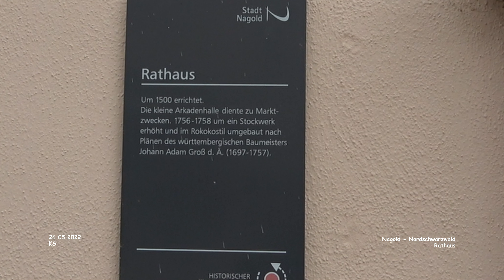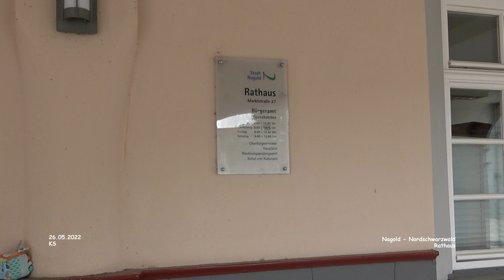Rathaus - Nagold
Impressionen Nagold - Landkreis Calw